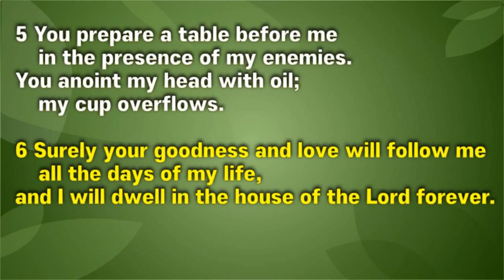시편 23편 영어암송, Psalm 23 NIV , 10회 반복, 영어성경 시편, Bible Recitation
시편23편 영어로 암송하기
1. 영어자막
2. 무자막

시편 23편을 영어로 반복해서 암송해 보세요